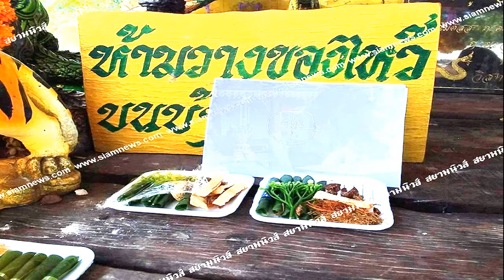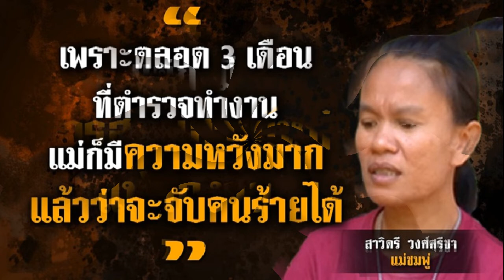ลุยน้ำขอโชค ศาลเก่าพ่อปู่ศรีสุทโธ แม่ย่าปทุมมา เลขโผล่ชัด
สำหรับคอหวยที่ชอบส่องหาตัวเลขแต่เนิ่นก็จะโต๊ะบวงสรวงเปิดทรัพย์รับโชคที่ อ.อมริสา หมอดูดวงหญิงชื่อดังนำลูกศิษย์มาทำพิธีรับโชคจากพ่อปู่แม่ย่าหลังจากพ่อจ้ำคำขะโนดพาทำพิธีเสร็จแล้ว นักคำนวณตัวเลขก็ดูน้ำตาเทียนเป็นเลขอะไร ตรงกับลอตเตอรี่ที่ซื้อมาเข้าพิธี 35,53 ส่วนขันน้ำมนต์บางคนเห็น 3 ชัดเจน และบางคนบอกว่าเห็น 953,653 สุดแท้แต่จะมองเห็น